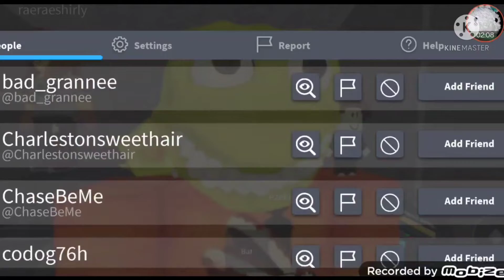Infectious Smile REVISITED